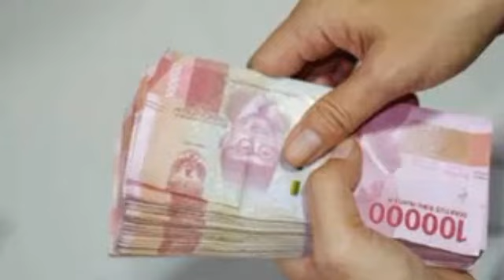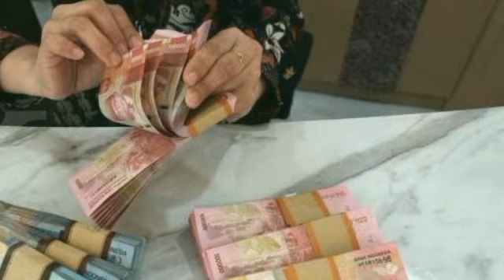Pensiunan PNS FULL SENYUM! Negara Berikan 3 Kali Gaji Ke-13 dan Hak-hak Berikut Ini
Pensiunan PNS FULL SENYUM! Negara Berikan 3 Kali Gaji Ke-13 dan Hak-hak Berikut Ini@infopnsofficial6677